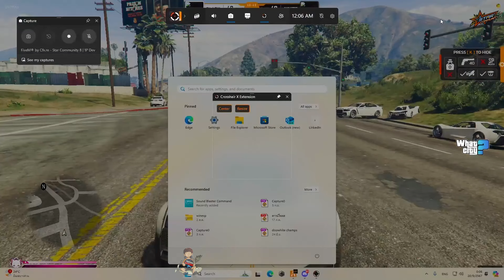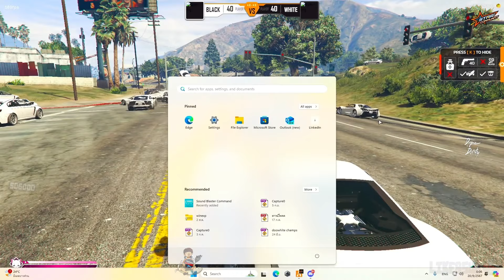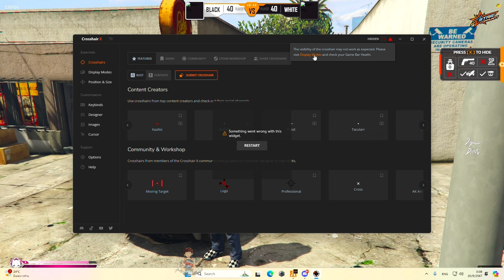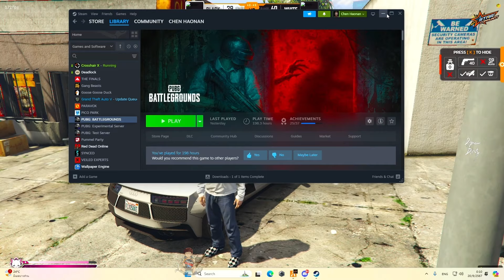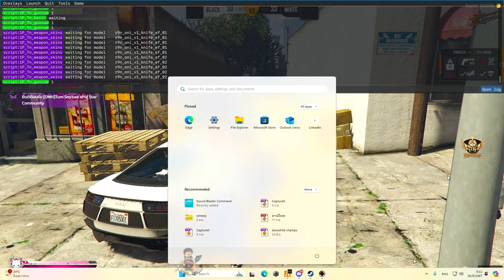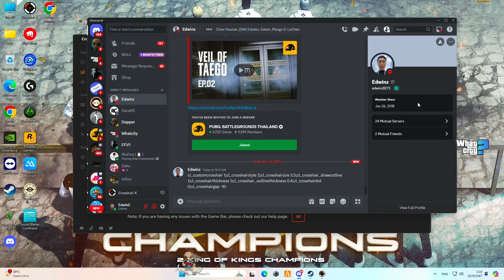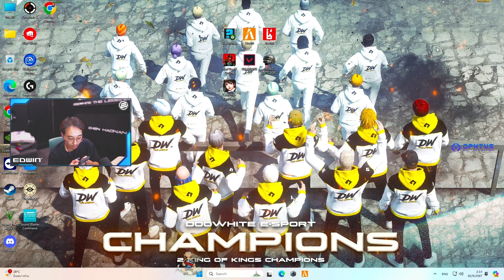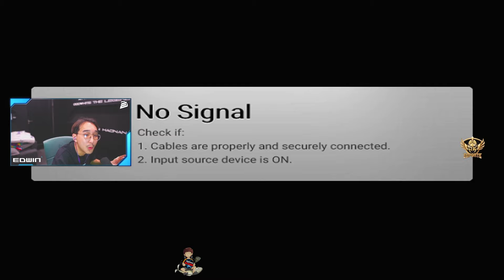เมื่ออาเฉินกับ DW ซ้อมไฟท์สอตรี่ DMH ก่อนโก๋ลี RR จะมาซ้อมให้ DW | GTA V | WC3 EP.3104